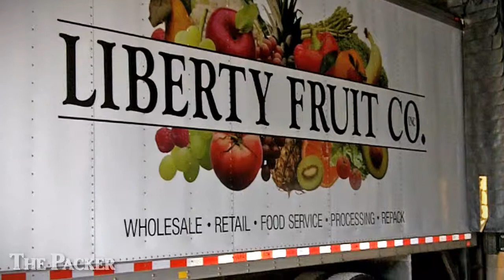Profiles in Produce: Arnold Caviar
When Arnold Caviar bought Liberty Fruit Co. Inc. from his family 30 years ago, it came with just three straight trucks for hauling and a pickup truck.